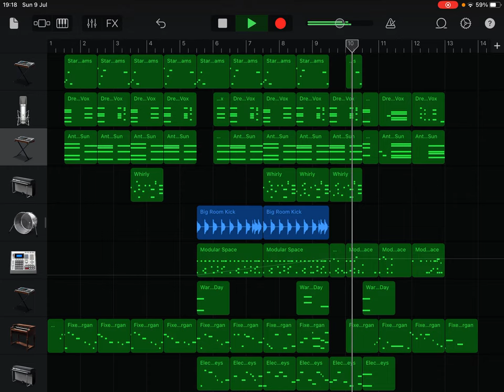Sparta Tangent CSTE Base (w.i.p.)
not an outro lmfao, imma continue this project if needed.